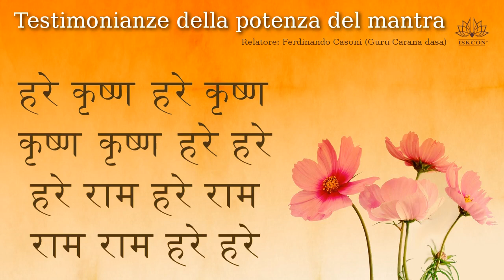Testimonianze della potenza del mantra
Relatore: Ferdinando Casoni (Guru Carana dasa)

Tutte le domeniche dell'anno, a partire dalle ore 17:00, la comunità Hare Krishna di Albettone apre le porte ai visitatori con una gioiosa festa che prevede incontri culturali che affrontano tematiche di attualità tenendo presente i millenari insegnamenti della cultura dei Veda, i più antichi testi sapienziali conosciuti dal genere umano.
In un'atmosfera intrisa di cordialità e devozione, gli ospiti possono apprendere gli insegnamenti del bhakti-yoga che include lo studio della filosofia e della spiritualità dell'India classica, la meditazione, la musica sacra e l'arte della cucina vegetariana.
Ogni serata si conclude con l'offerta di gustose preparazioni vegetariane!
L'ingresso è libero e non serve la prenotazione.